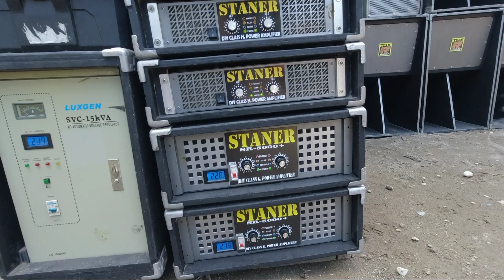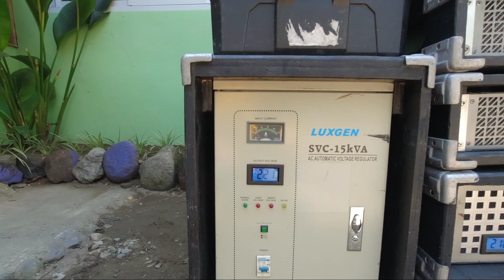R-TWIN MOBILE SOUND, Soundcheck New Diy class G amplifier,HALIMAW, TEAM STANER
SOUND CHECK,, R-TWIN MOBILE SOUND OF KORONADAL CITY.. DIY CLASS G POWER AMPLIFIER..